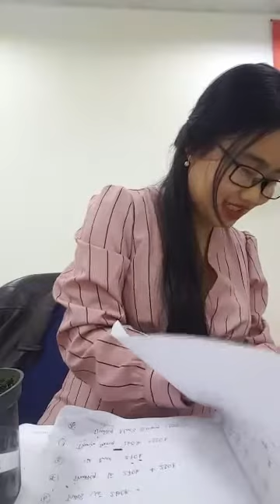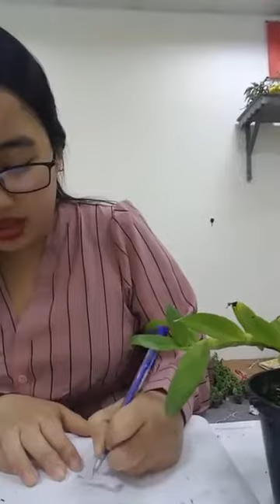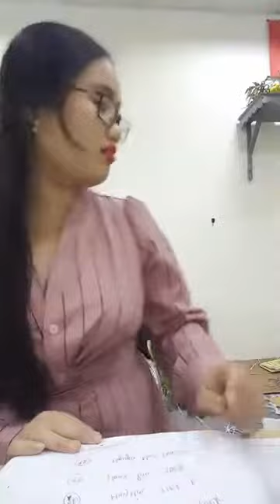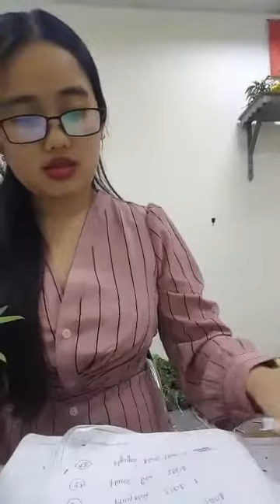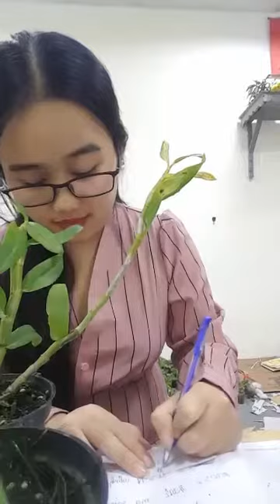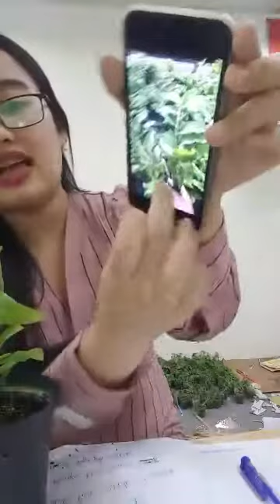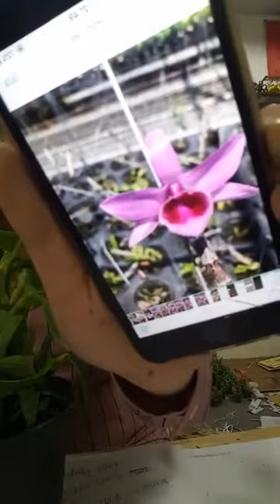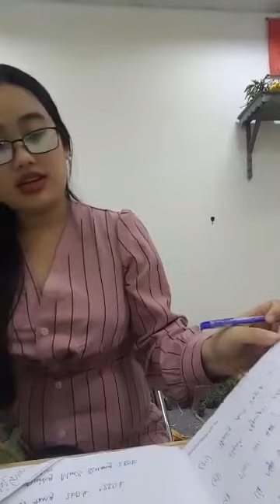Mua thanh lý máy in , Máy photocopy , Laptop , Máy tinh Cũ hỏng , Mua thanh lý tivi ,